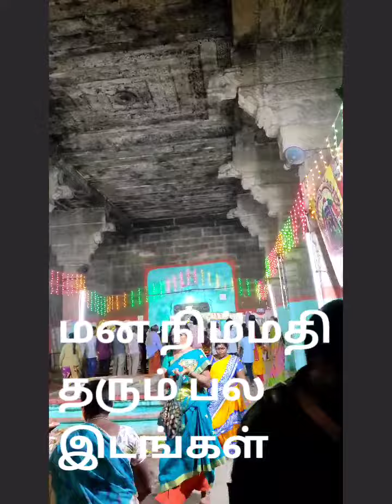மனதிற்கு நிம்மதி தரும் பல இடங்கள் இந்த பதிவு பிடித்திருந்தால் subscribe to all